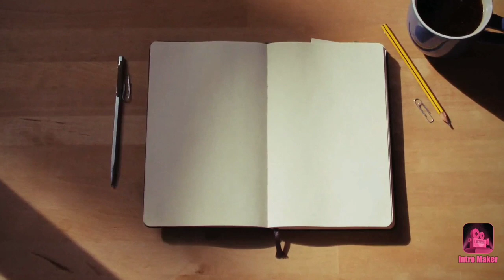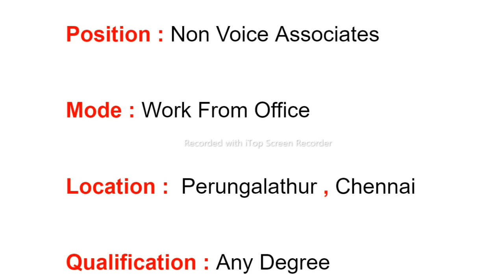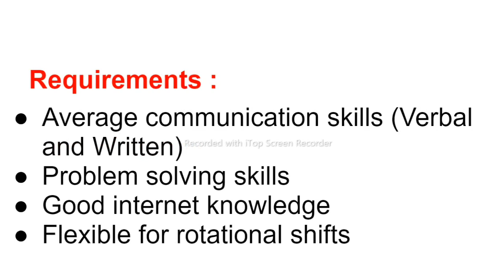Sutherland Interview Chennai | Sutherland Non Voice Process Jobs 2022 | Private Job Vacancy Chennai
Here is the most awaited new Sutherland non voice process job for freshers in Chennai  has been announced  in specific to Chennai candidates. Please take a look and apply if applicable. Sutherland Interview Chennai | Sutherland Non Voice Process Jobs 2022 | Private Job Vacancy Chennai

india Startup
jobs Startup
jobs in india Startupshiringin india Jobs in startups
Engineering vacancy
private jobs
company jobs
free jobs
BE Jobs
government jobs
B.Tech Jobs
fitter jobs
storekeeper jobs
engineer jobs
housekeeping jobs
powerplant jobs
electrical works
electrician jobs
civil works
online jobs
freelancer jobs
tourist jobs
driver jobs
abroad jobs
teacher jobs
cooking recruitment
airways jobs
atomic energy recruitment jobs
district jobs
direct Jobs